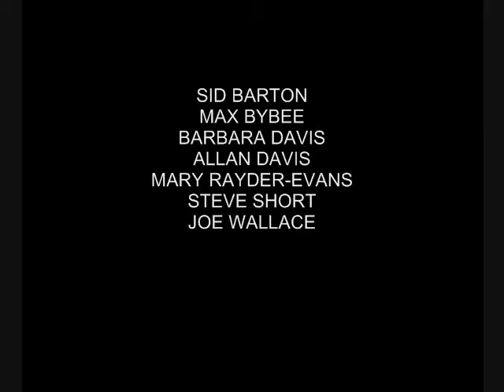BULLETTOWN BLUES BAND - PIECE OF MY HEART - 1996.wmv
The Bullettown Blues Band featuring Mary Rayder-Evans performs the R & B classic "Piece Of My Heart" at the 1996 Bullet Town Festival in Milan, Tennessee. Band members: Sid Barton - drums, Max Bybee - bass, Allan Davis - guitar-vocals; Barbara Davis - keyboard-vocals; Mary Rayder-Evans - vocals; Steve Short - keyboard; Joe Wallace - guitar-vocals.